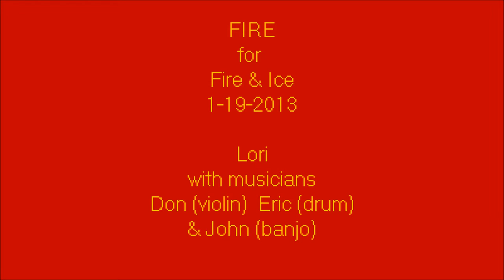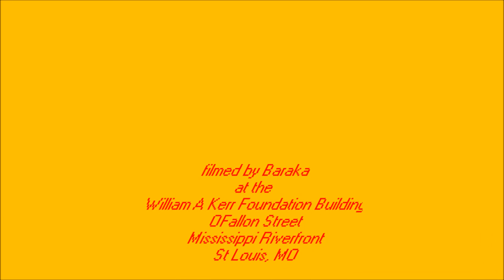Fire & Ice Lori & musicians.wmv